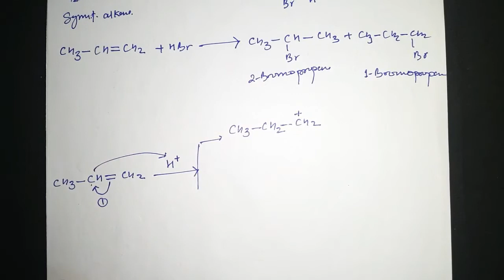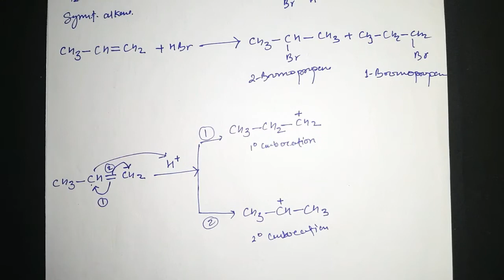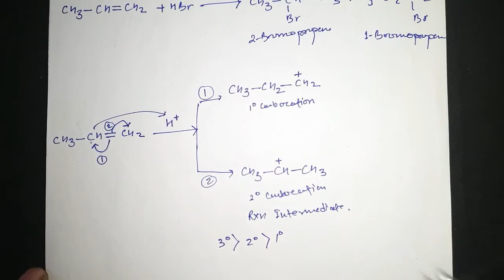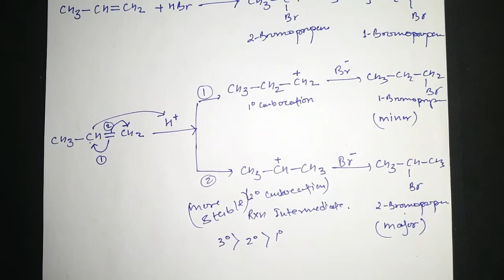Markovnikov Rule | Mechanism | Examples | by pankaj sir